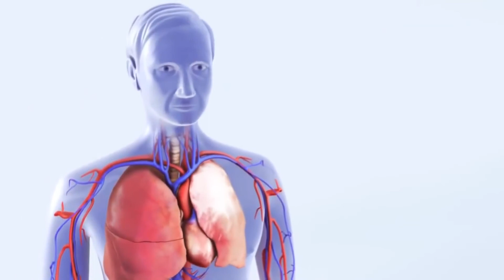What Are the Signs of an Allergic Reaction to Peanut Butter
The signs of an allergic reaction to peanut butter typically include skin reactions, like hives or eczema. Some people may have stomach and digestive trouble, or experience other common allergy symptoms, such as coughing and sneezing. In some cases, the reaction can be severe and may include facial swelling and trouble breathing.

A rash or other reaction on the skin is a very common allergic reaction to peanut butter and other foods. Usually, a skin reaction is considered a mild reaction. A person may break out into hives or raised red rashes on the skin or experience mild swelling in the face. There may also be a feeling of itchiness or tingling when an allergic person is exposed to peanuts or peanut butter. Eczema, an inflammation of the skin that's often characterized by red, flaky patches, is another common reaction to certain foods.

Some people experience digestive problems when they eat peanut butter. They may have diarrhea or vomiting, along with stomach pains and cramps. The reaction usually passes once the peanut butter is out of the person's system.

More general signs of an allergic reaction can occur after a person is exposed to peanuts. His eyes may water, and his nose may become congested or runny. Sometimes, peanut butter can trigger an asthma attack in a person who is allergic. He can experience wheezing, shortness of breath, and coughing. Some people may feel as though they will faint or have chest pain.

Peanut allergies often cause a very severe reaction, even if a person is exposed to only a very small amount of peanuts or peanut butter. Anaphylaxis is a very common reaction in people with this allergy. Signs of anaphylaxis include a sudden drop in blood pressure and swelling in the throat that makes breathing difficult. A person may pass out or become extremely dizzy. Usually, the heart rate increases.

When someone experiences anaphylaxis, he needs to go to the emergency room right away. Typically, a person with a severe peanut allergy will carry an epinephrine injector, which he can inject into the thigh when a severe reaction occurs. People with minor reactions may recover with over-the-counter antihistamines.

The best way to prevent an allergic reaction to peanut butter is to avoid the ingredient completely. A person who is allergic needs to be diligent about reading food labels and eating only foods that are guaranteed to be free of any peanut products. Some people also need to be careful about eating tree nuts such as almonds, as they may trigger a similar reaction.